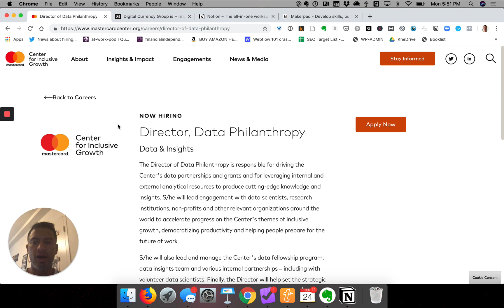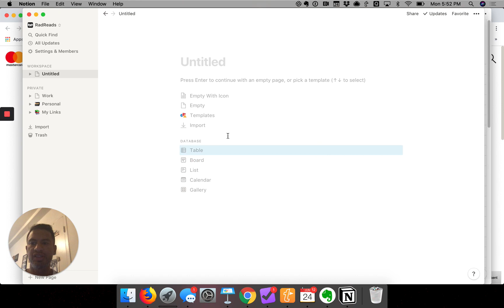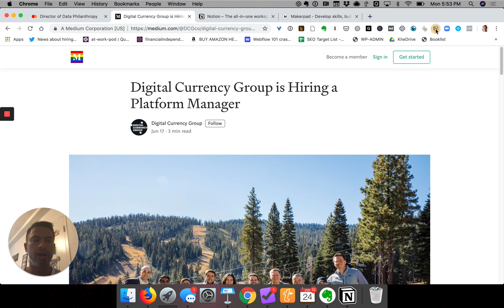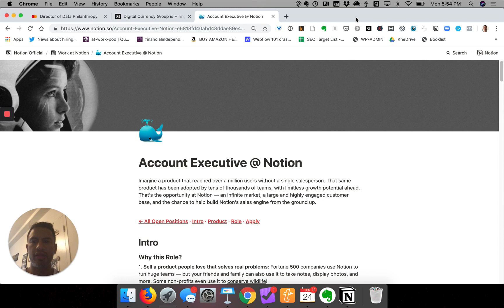How to use the Notion Clipper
The Notion app is an all-purpose tool for productivity, note-taking and task management. Here's how to use the clipper (via Chrome and Firefox) extension to aggregate pages into a database.